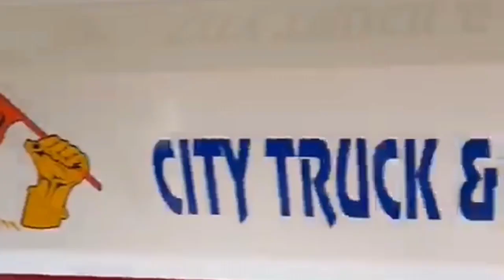Ford 3600 modified delivery to USA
About us-This video is tractor modify and delivery to America or This workshop All tractor modified
Channel-FARM LEADER